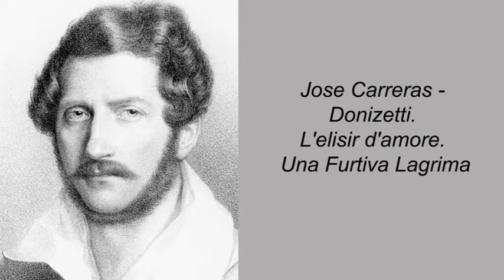Jose Carreras - Donizetti. L'elisir d'amore. Una Furtiva Lagrima